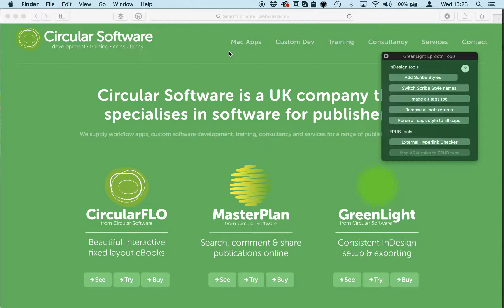GreenLight - external hyperlink checker